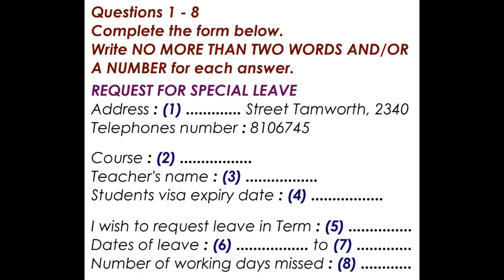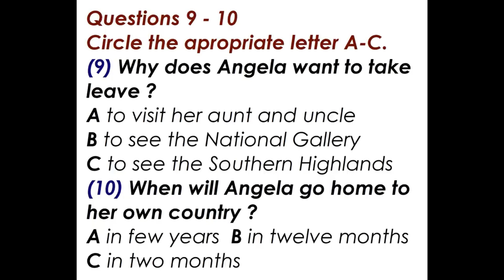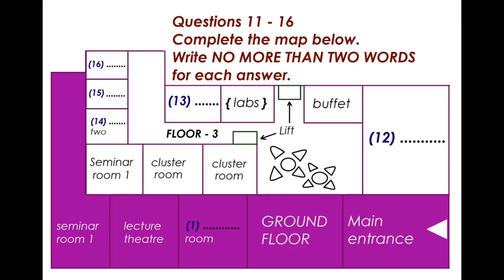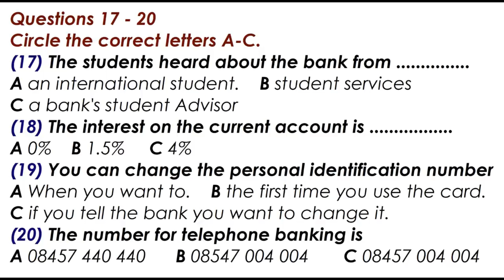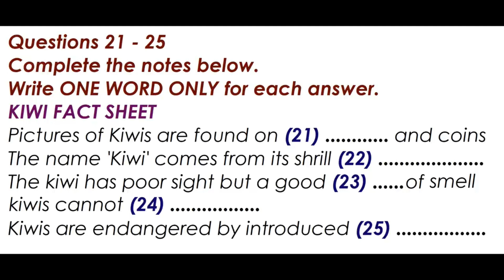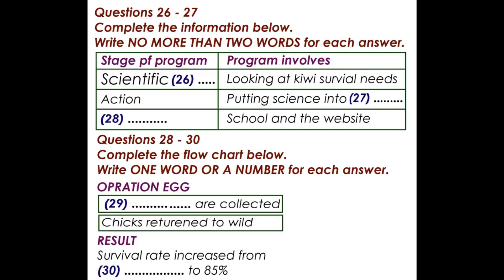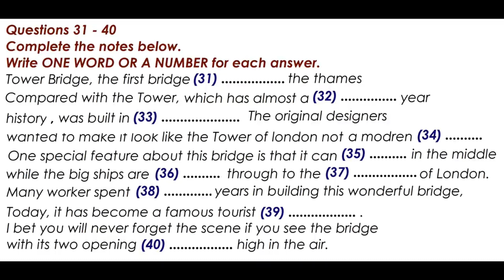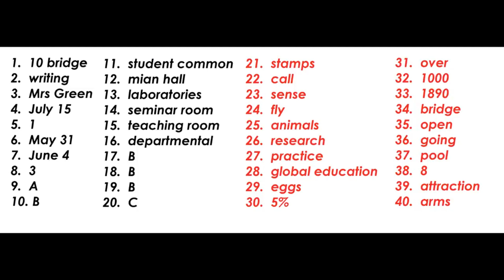IELTS PRACTICE TEST 03 08 2023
IELTS LISTENING PRACTICE TEST 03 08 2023